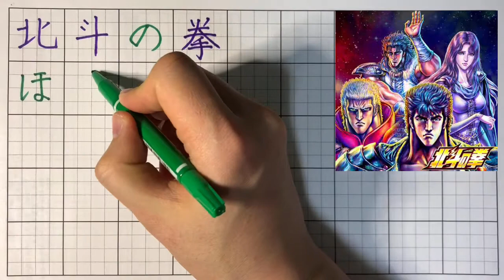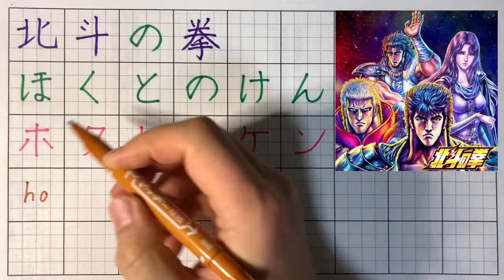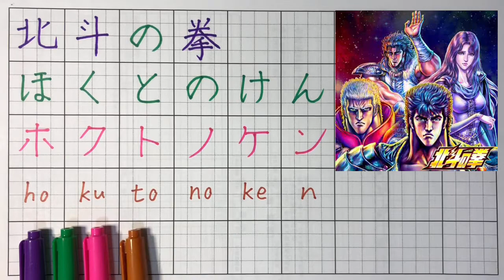How to write "Hokuto no Ken” in japanese? "Fist of the North Star”(kanji, hiragana, katakana)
・Blue or Green color = hihagana